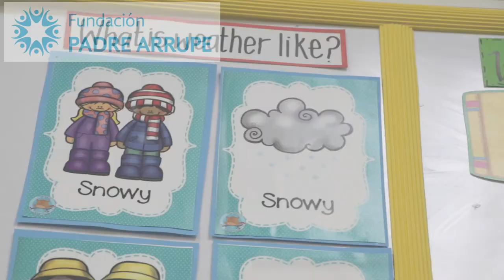Himno del Colegio Padre Arrupe